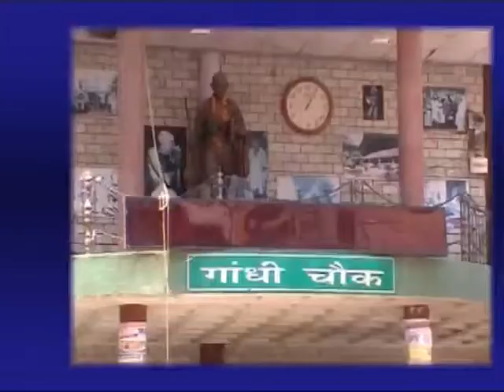4 MAY MAIN NEWS HEADLINES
4 MAY MAIN NEWS HEADLINES